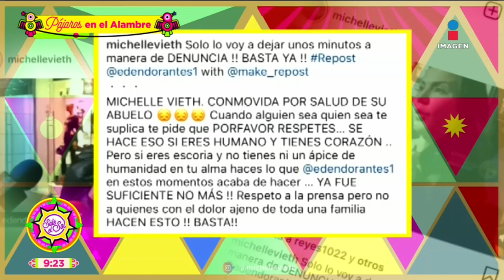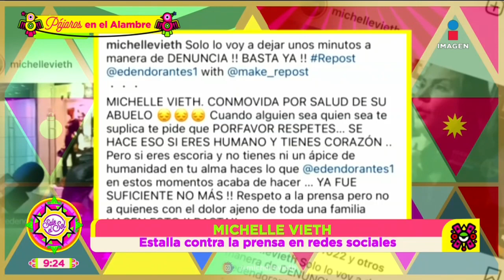Michelle Vieth estalla contra la prensa ¿Lucraron con su dolor? | Sale el Sol